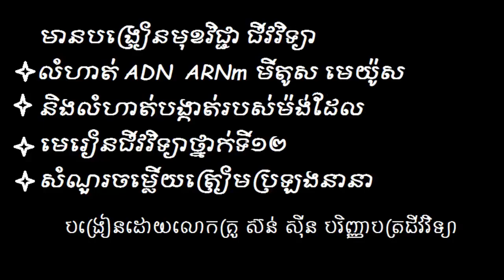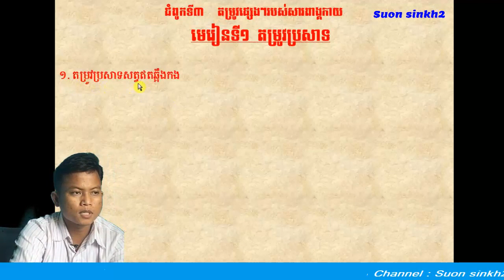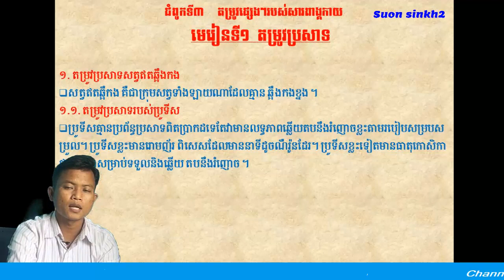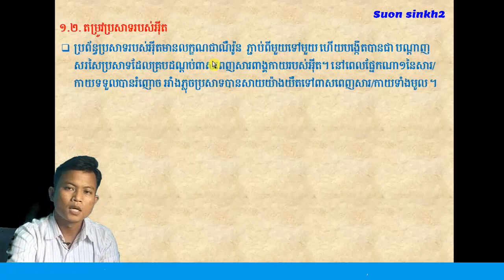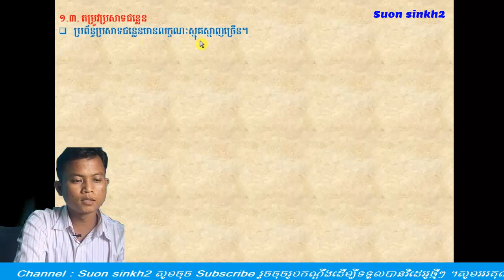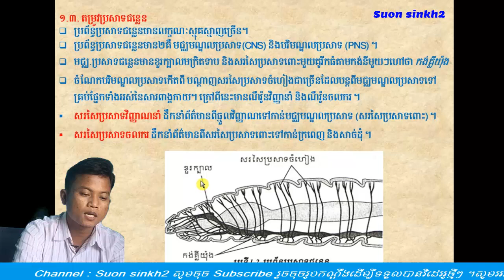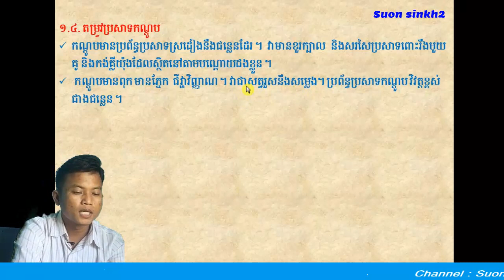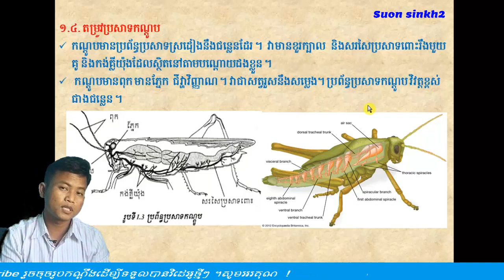Khmer Biology Grade12 ,ជំពូក៣ មេរៀនទី១ តម្រូវប្រសាទ( Part 01)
This video teach about Khmer Biology Grade12 in Chapter 3 and lesson 1 ,ជំពូក៣ មេរៀនទី១ តម្រូវប្រសាទ( Part 01)
The Suon sinkh2 channel is designed to share biology knowledge, including lessons, quizzes, DNA and mRNA exercises, bi-monthly exams, and baccalaureate.
 ឆាណែល Suon sinkh2 បង្កើតឡើងដើម្បីចែករំលែកចំណេះដឹងអំពីជីវវិទ្យា មានដូចជា មេរៀន សំណួរចម្លើយ លំហាត់ DNA និង mRNA សំណួរចម្លើយត្រៀមប្រឡងឆមាស និង បាក់ឌុប ។